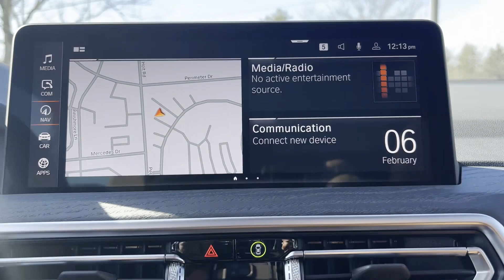2024 BMW X3 xDrive30i Dublin, Worthington, Westerville, Bexley, Upper Arlington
2024 BMW X3 xDrive30i 5UX53DP05R9V37075 Video